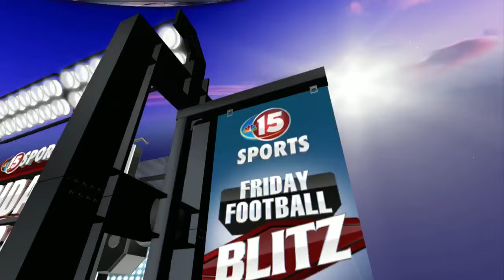9/16 Friday Football Blitz Part 1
Verona knocked off Middleton in battle of unbeatens